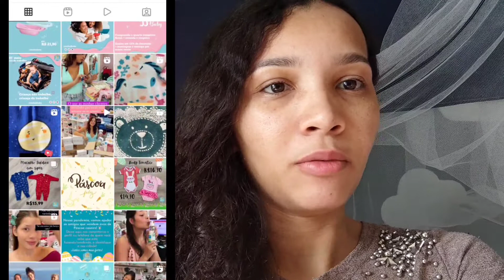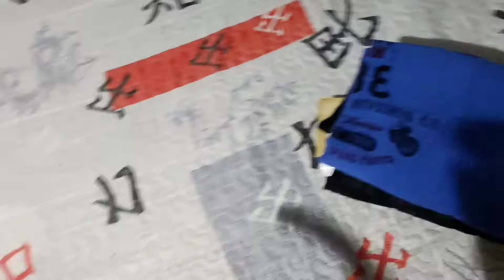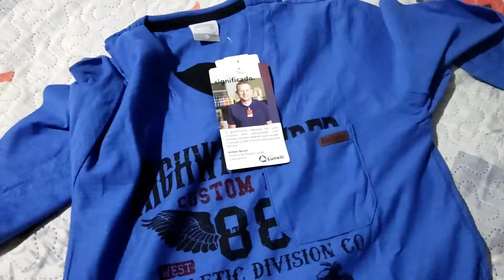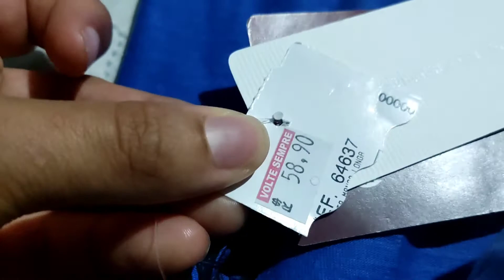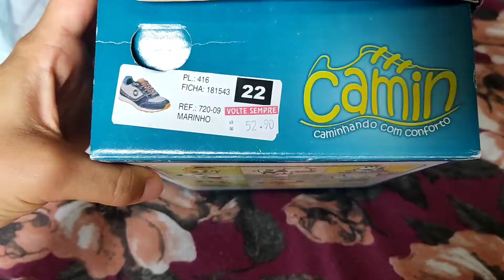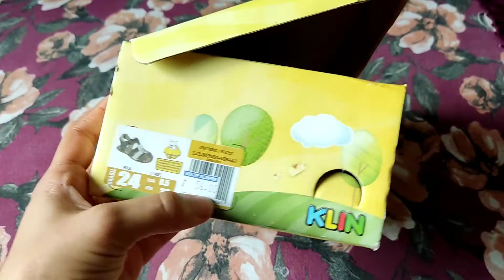COMPRINHAS PARA OS BEBÊS II *peças de 5,00*ll COMPRANDO ROUPAS DE MARCA POR MENOS DA METADE DO PREÇO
🔴 Não esqueçam de dizer que vieram pelo canal da Ingrid Rodrigues ♥️

Oii gente, tudo bem com vcs ? Espero que sim.
Me chamo Ingrid Rodrigues, tenho 23 anos, sou mãe dos príncipes Samuel e Gael. Meu intuito nesse canal é compartilhar ideias e dicas para vocês, ajudar da maneira que posso e ser ajudada por vocês tbm, estou começando agora a criar vídeos para o canal, então me perdoe pela edição e filmagem 😳.
Se vier para somar, seja muito bem vindo ❤️